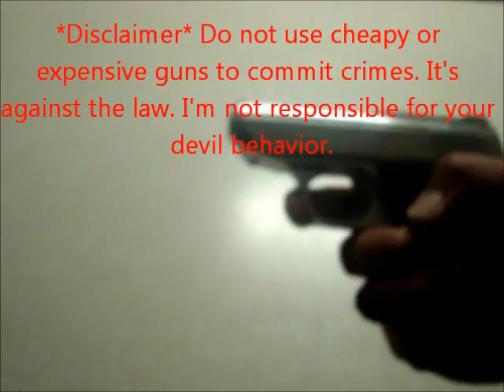Worst Gun of all time? UnBoxing Davis industries P380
Davis P380, worst gun of all time?

Davis Industries
From Wikipedia, the free encyclopedia
Davis Industries
DavisIndustriesLogo.jpg
Former type
Private
Industry firearms
Fate Bankrupt
Founded 1982
Defunct 1999
Headquarters Chino, California, U.S.
Area served
U.S.
Key people
Jim Davis
Products weapons
Davis Industries was a firearms manufacturer established in 1982 by Jim Davis.[1] Davis produced a series of inexpensive handguns, which were sold primarily through pawn shops and marketed towards people with low income.[2] The guns were constructed of injection-molded Zamak, a zinc alloy.

Jim Davis had previously been the office manager at Raven Arms,[3] established by George Jennings, and was also Jennings' son-in-law.[1] As one of the companies connected to Raven Arms, and a maker of Saturday night specials, Davis was described by the U.S. Bureau of Alcohol, Tobacco, Firearms and Explosives as one of the Ring of Fire companies (a series of companies established around Los Angeles, California, all of which manufactured inexpensive handguns of similar design and all of which were connected to Raven Arms.[4]

Davis primarily manufactured and sold pocket pistols and derringers, in .22 LR, .32 ACP, and .380 ACP, however they also marketed some larger handguns in 9mm parabellum and .45 ACP.

In 1999, Davis filed for bankruptcy and went out of business as a result of a large number of lawsuits being filed by cities and municipalities.[4]